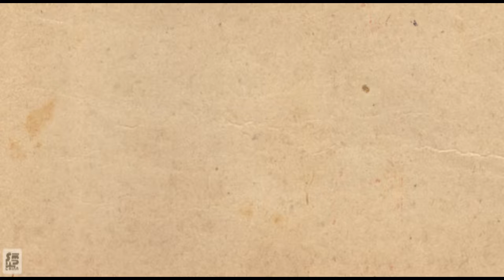Tres por la mañana y cuatro por la tarde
Compartimos el siguiente cuento que tiene una gran enseñanza.
Te invitamos a que ingreses en el siguiente enlace y busques más literatura y otros productos.